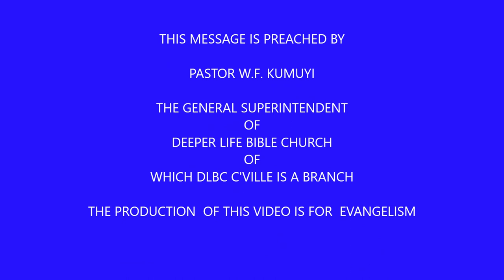THE CERTAINTY OF CHRIST SECOND COMING - PAS. W.F. KUMUYI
HOUR OF VICTORY (Prayer Time) Every Saturday 8 .00 am to 9.00 am (USA- Time) 1.00pm to 2.00pm (Nigeria Time)

344823#